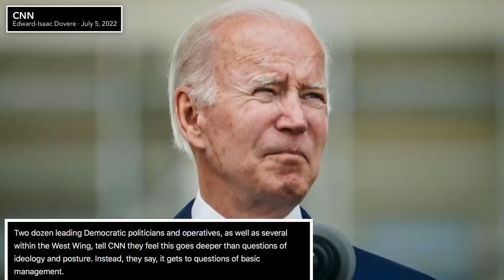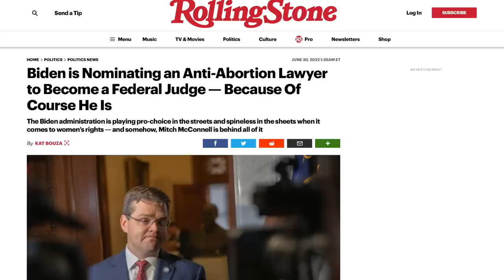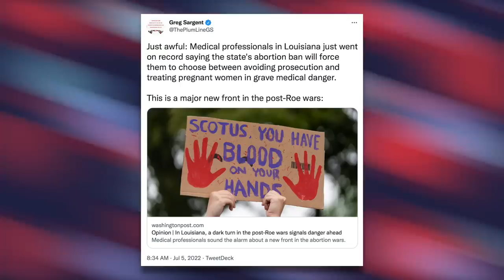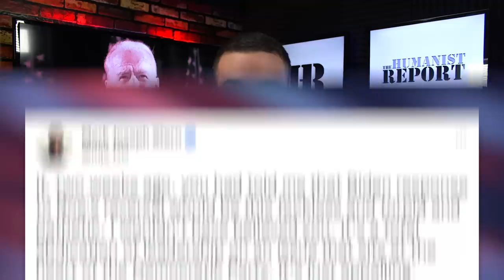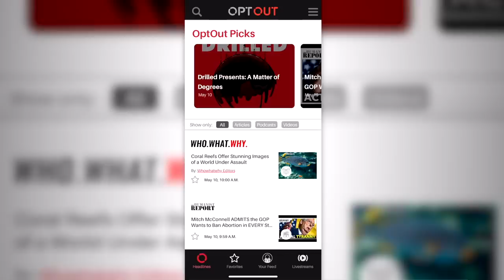Even DNC Sycophant Debra Messing is “Fed Up” with Biden’s Incompetence